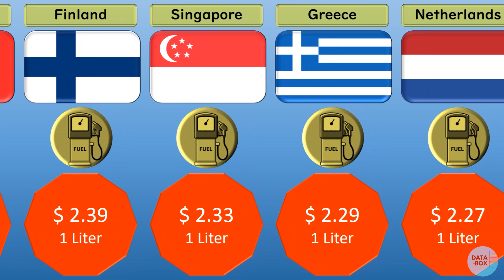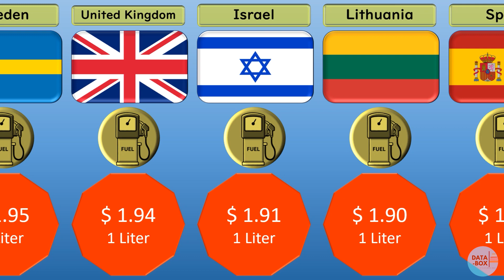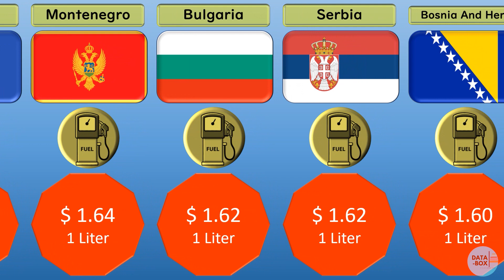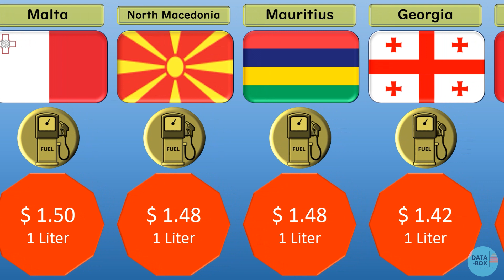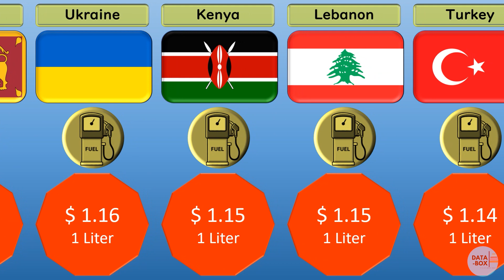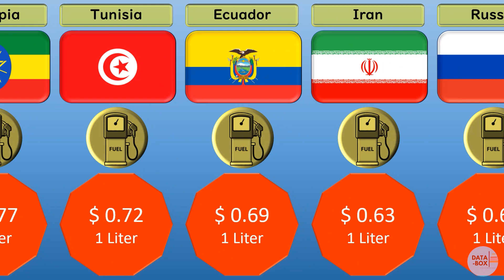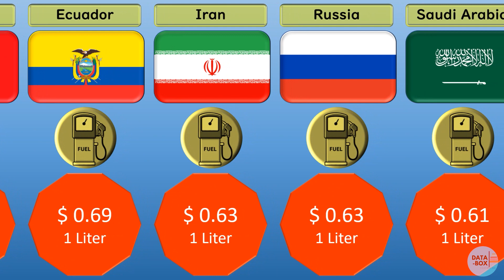Ranking of 100 countries by gasoline prices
Prices by Country of Gasoline per 1 liter for Transportation